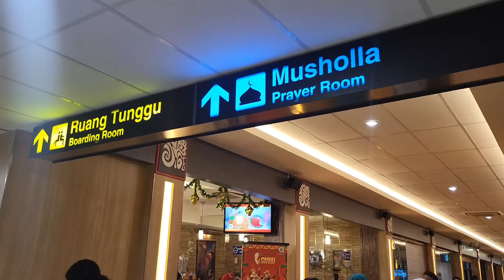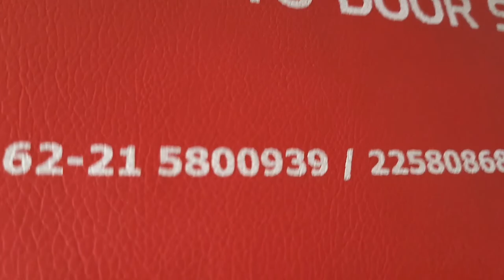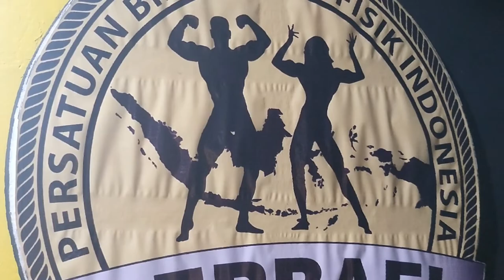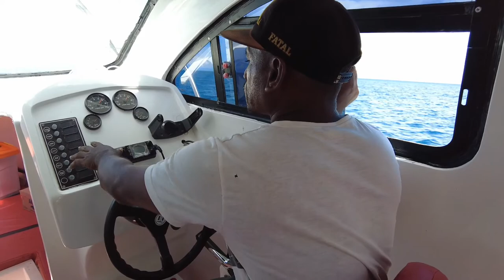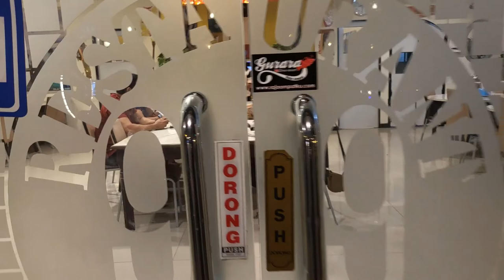Short Trip Ke Kota Karang Panas Biak Numfor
Jalan-Jalan dan Berkunjung ke teman2 Binaraga Fisik Perbafi di Kota Biak